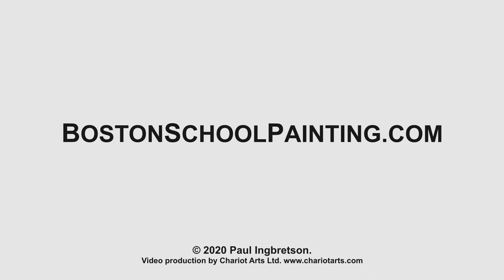America’s Cowboy and Indian Painting #178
This is a limited survey of some of America’s 19th Century painters who specialized in painting the themes of the wild west. The evident split between the academic and more impressionistically educated is one of the observations made.

In Response to Richard W